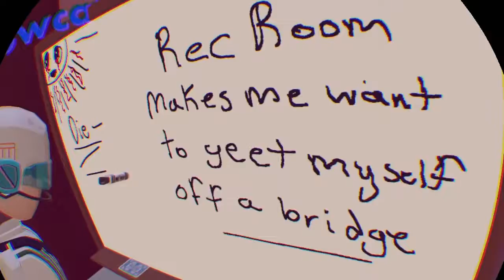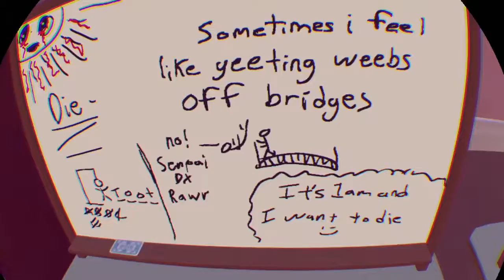RecRoom PSVR funny moment compilation: Demons and Dergons